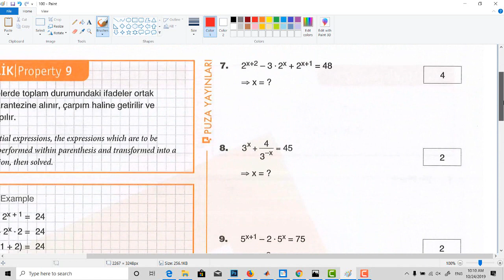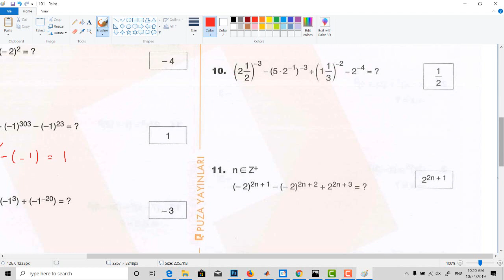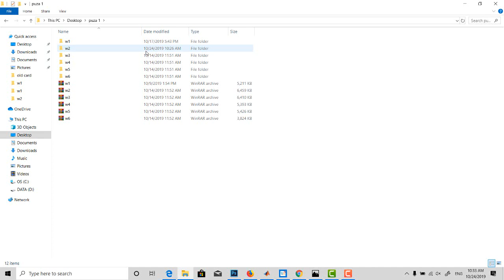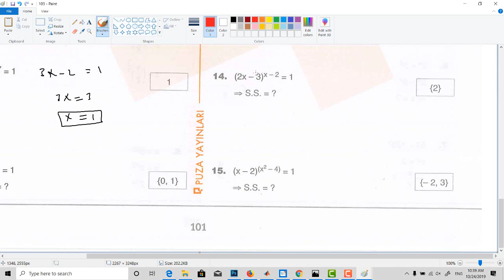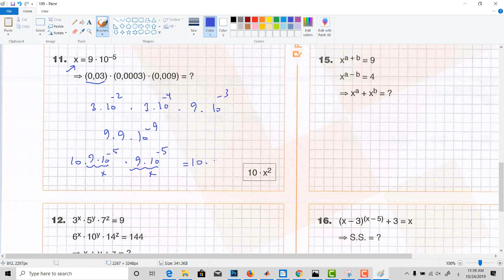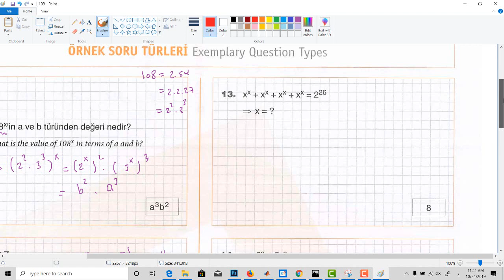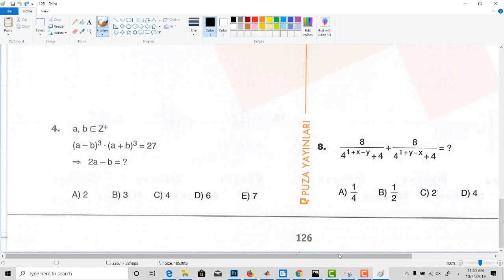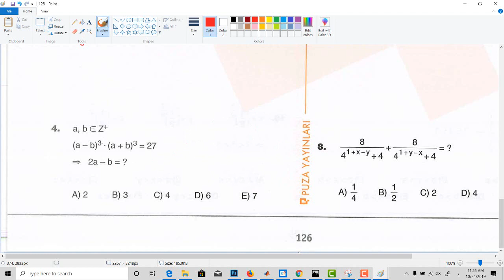مركز الخوازرمي الأكاديمي - دروس يوس لعام 2020 - الأسبوع الثاني- الجزء الثالث